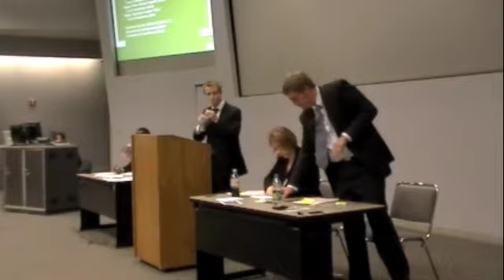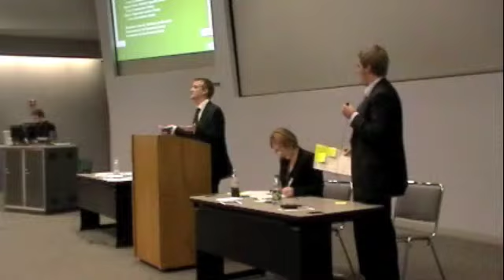Ben's OL Speech + CX.m4v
1NC or Opposition Leader SPeech and the Cross Examination that follows.